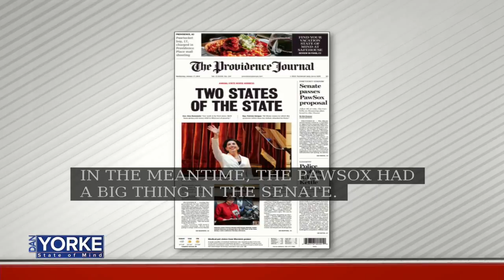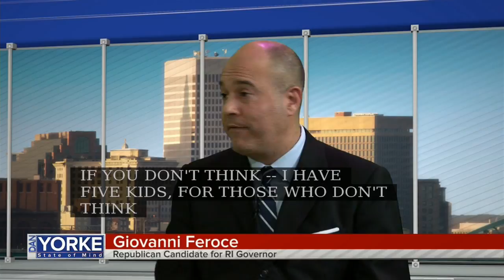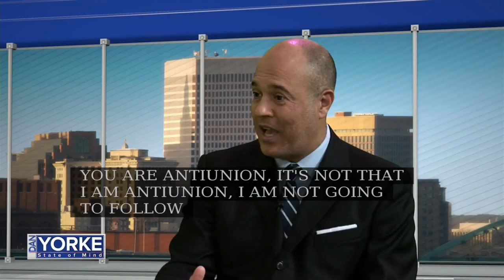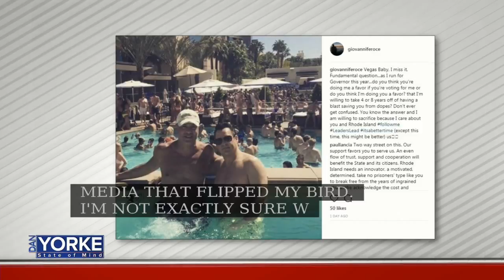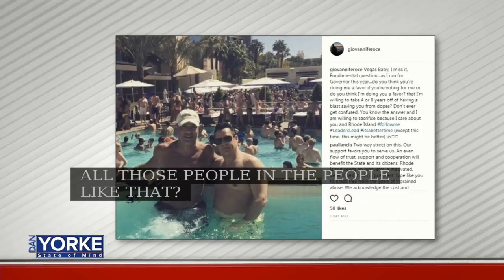1/17: Candidate for Gov. Feroce calls out Rep. Moira Walsh, advocates for finance training sessions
Businessman and Republican candidate for governor joined Dan Yorke Wednesday afternoon to discuss his unique use of social media as part of his political campaign.